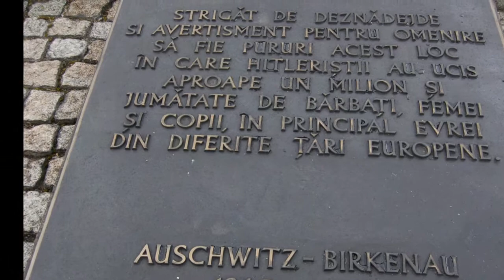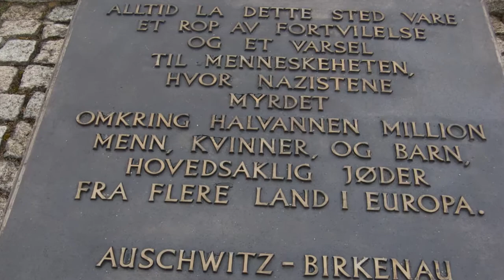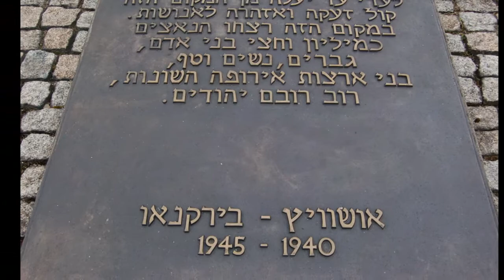AUSCHWITZ-BIRKENAU BEFORE POPE VISIT 2006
All pictures ZIBI